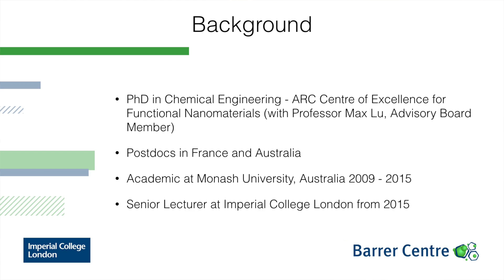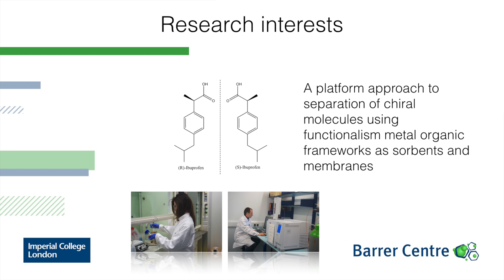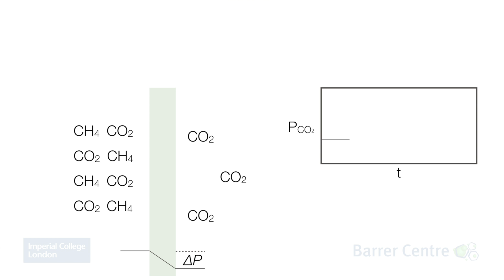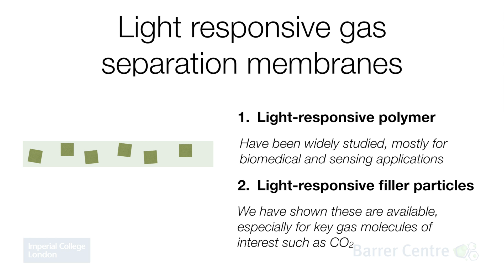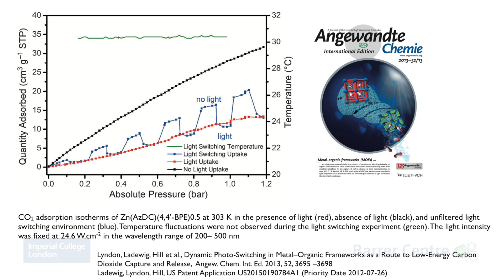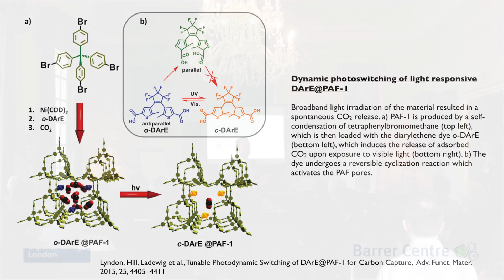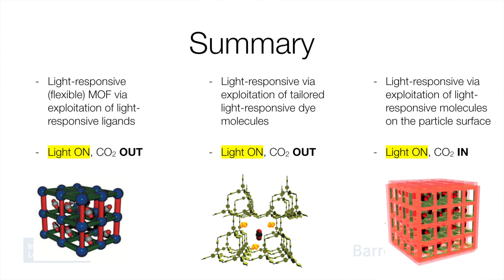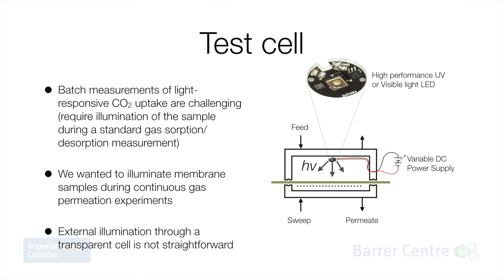Dr Bradley Ladewig - Advanced functional membrane materials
Dr Bradley Ladewig, Barrer Centre Theme Leader and Senior Lecturer in the Department of Chemical Engineering provides an overview of the work in his research group.